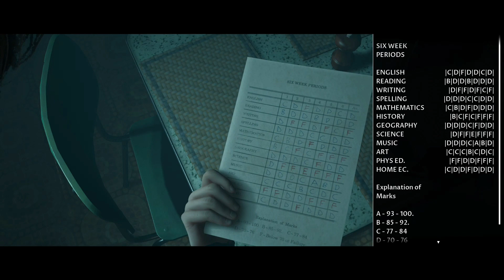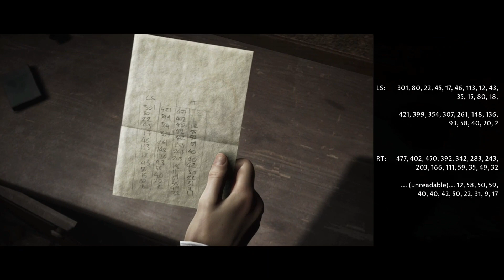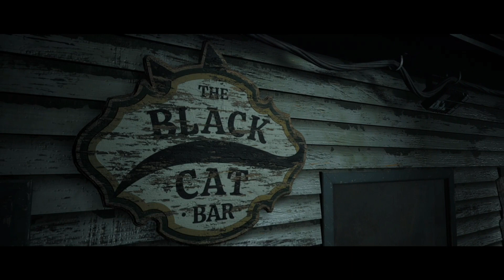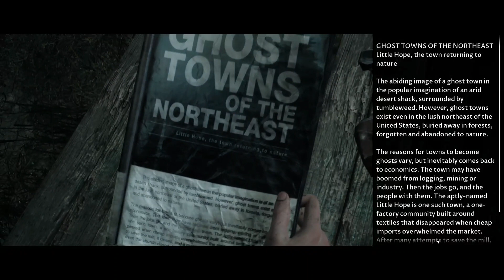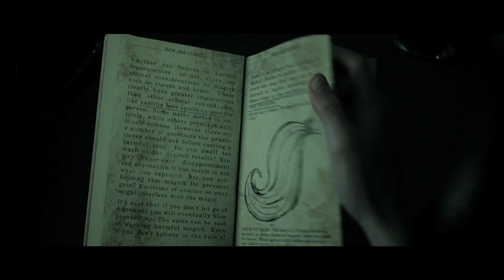Little hope. Part 1 What a surprise a lot of kids.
This video will help to know games.